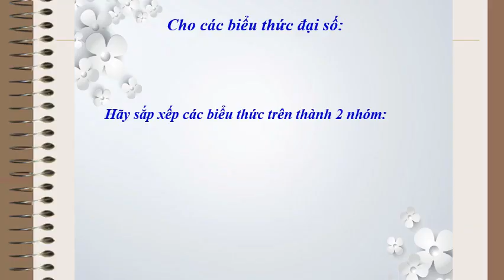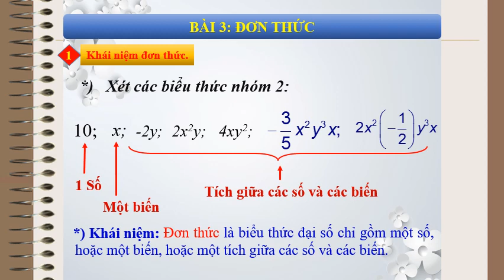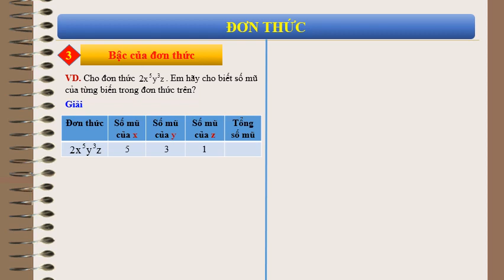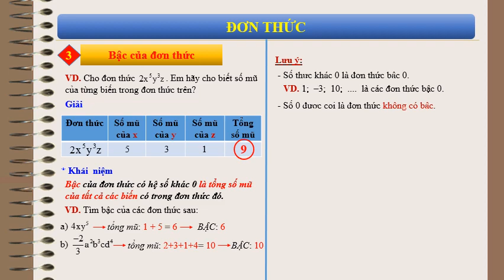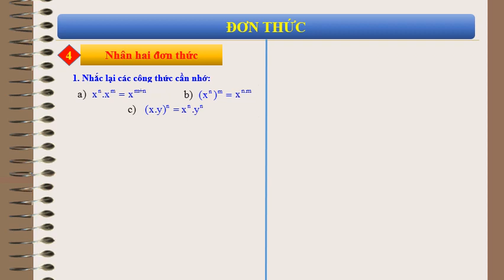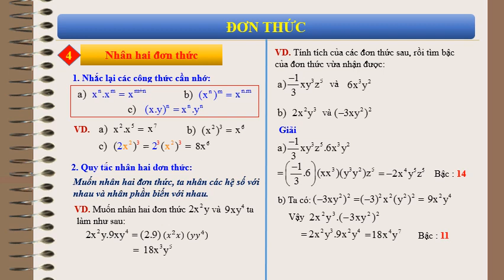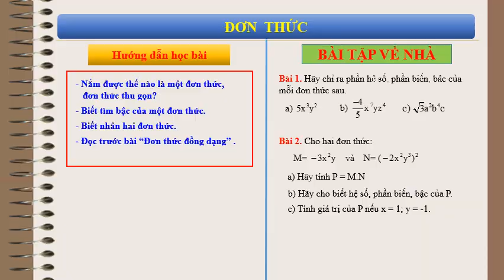Chuong IV 3 Don thuc